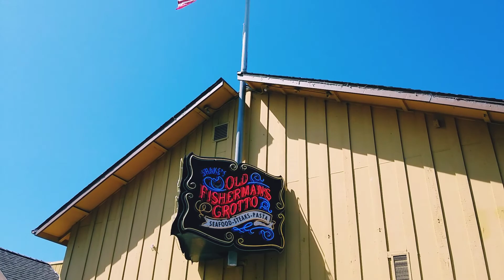MONTEREY CALIFORNIA,What to do?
Monterey California is a nice place for sightseeing,there are lots of things to do here,visiting nice Monterey Aquarium,enjoying nice seafood restaurant or doing little bit city tour and much more you can do.Come and join me to see around what a nice place called Monterey.

- Morning
 artist : Text Me Record/Hii.di